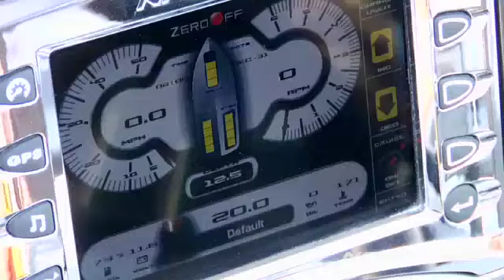Super Air Nautique 230 - 2011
Perfect For Those Who Want To Start Something Big.

The Super Air Nautique 230 is the elite boat in its class. Launched in 2008, it elevated the industry by producing a well-defined wake with a solid lip and pro-level pop. Who rides behind it? Shaun Murray, Danny Harf, J.D. Webb, Bob Soven and Jimmy LaRiche, to name a few. Who wins behind it? Everyone at the Masters, the Wake Games, WWA Wakeboard National Championships, Canadian Wakeboard Nationals and many other prestigious tournaments around the world.

Ride and surf all day with 15 of your closest wake lovin' friends. Even fully loaded it delivers exceptional acceleration and drivability. The Super Air Nautique 230 is also equipped with hardcore wakeboarding and surfing features...like the all-new Flight Control Tower that easily folds with a bridge and garage setting, removable swivel wakeboard and wakesurf racks, arena style seating, nearly 1,080 pounds of integrated ballast, Nautique LINC System with Zero Off and GPS tracking capability. Choose from a long list of the edgiest options on the water, including reversible seating and sweet sound system upgrades. Everything about the Super Air Nautique 230 is designed to put you and your friends at the top of your game.